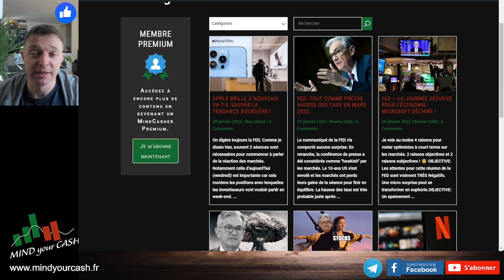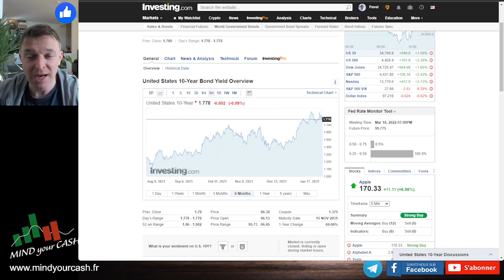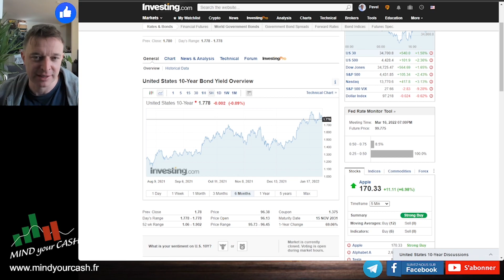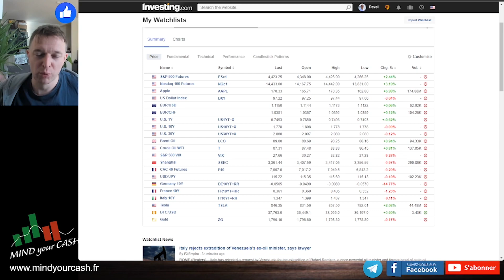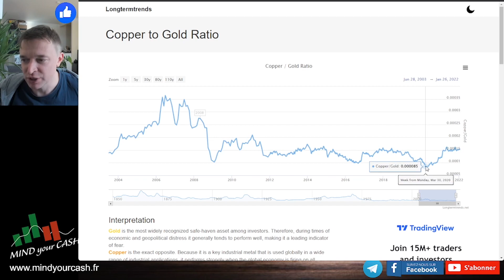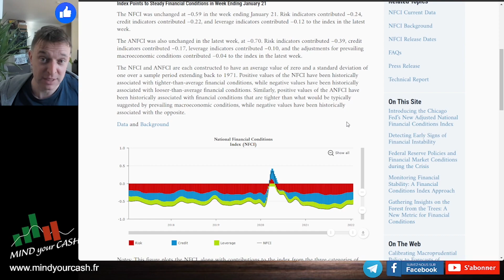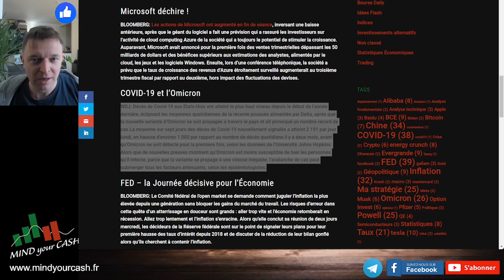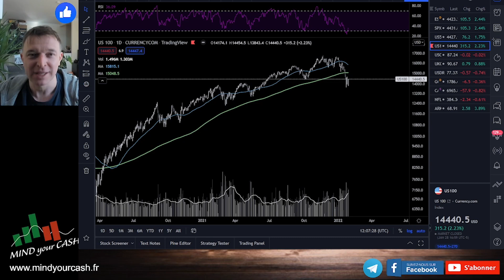CRISE BOURSIÈRE. QUAND et COMMENT le KRACH commencera? Investir dans l'OR. Omicron dépasse Delta.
CRISE BOURSÈRE 2022, va-t-elle commencer et QUAND ?
L'OR - Idée d'INVESTISSEMENT pour 2022 - l'année de l'INFLATION.

OFFRE EXCEPTIONELLE de Lancement:
Pour 99€ TTC – vous avez l’ACCÈS À VIE au contenu actuel + TOUT LE CONTENU FUTUR !

Paiement sécurisé avec Stripe. Sous 24h maximum vous aurez l’accès au groupe privé et une chaîne Telegram privée Option Invest.

PARRAINAGES MIND YOUR CASH
DEGIRO:
FORTUNEO: Code à saisir 12898006
SAXO BANQUE: Nom de parrain: LibExp Plus
GURUFOCUS:

TITRE: "CRISE BOURSIÈRE. Quand et Comment va-t-elle commencer? Investir dans l'OR. Omicron dépasse Delta."

Réunion de la FED. Fin de QE. Hausse des Taux et l'Inflation.
CRISE BOURSÈRE: Quand et Comment le Krach va commencer?
COVID-19: Omicron dépasse le variant Delta. Crise sanitaire.
L'OR - je vais investir dans l'OR (Gold) en 2022 pour se protéger contre l'Inflation.
Analyse Technique S&P 500 et NASDAQ.